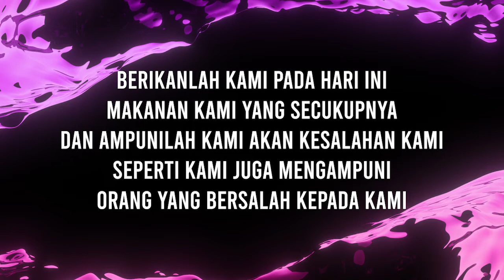Family Intimate Worship 22 Juli 2020